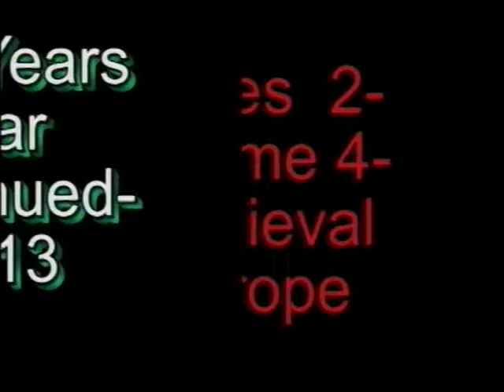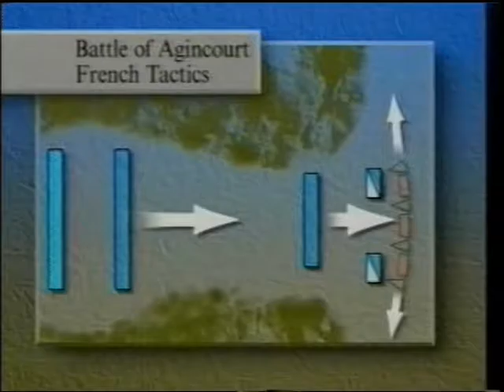100 Years War, Joan of Arc, Ottoman Empire: War Series 2 vol 4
Volume 4: Medieval Europe (1410 a.d.-1490 a.d.)          Hundreds Year War***Battle of Agincourt: archers supercede heavy calvary***Joan of Arc***Siege of Orleans 1410 a.d. 20th Decisive Battle in History*** Papacy Italian Period***Ottoman Empire and Janissaries ***Janissaries***Siege of Constantinople 1453 a.d. 21st Decisive Battle in History